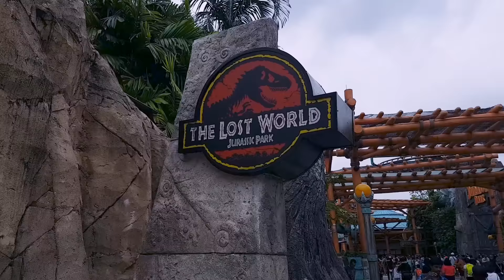【腦波衰弱警告】新加坡環球影城｜SINGAPORE DAY4｜BUJO VLOG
※記得可以開 CC 字幕唷※

這一天一整天就是在環球影城啦！
但整團只有我敢搭雲霄飛車...
這天也是我哥初登場啦！
這次感謝有他讓我們很多設施都不太需要排隊
真的省了很多時間
感嘆部兄，讚嘆部兄！
(快點跟我在留言一起喊)

有什麼感想或想法歡迎在底下留言區留言！
Bujo Out!